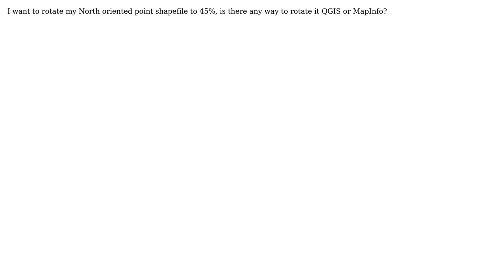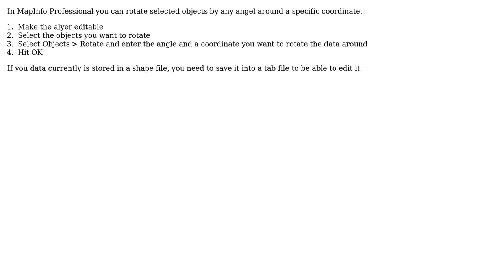GIS: How to rotate North oriented Map? (2 Solutions!!)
GIS: How to rotate North oriented Map?

With thanks & praise to God, and with thanks to the many people who have made this project possible! | Content (except music & images) licensed under CC BY-SA | Music | Images & others | With thanks to user Rafi.KM user Peter Horsboll Moller user nmtoken user MappaGnosis and the Stack Exchange Network Trademarks are property of their respective owners. You are responsible for your own actions.